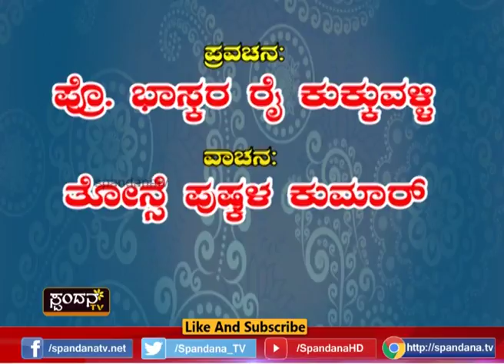Kavya Spandana│ಕಾವ್ಯ ಸ್ಪಂದನ Ep - 07